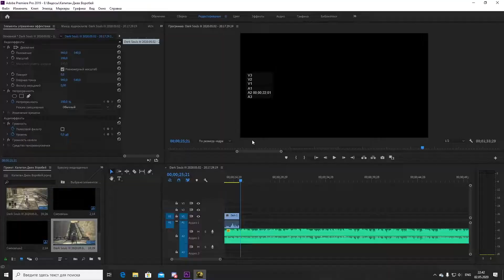DS 3 Boarding Ashes mod with Jack Sparrow.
Music from Video:
Alexander Pistoletov- I'am new Russian pirate.
Ordinary Day - Great Big Sea